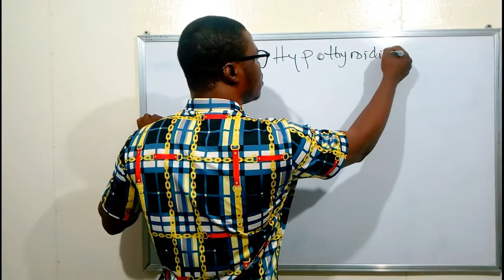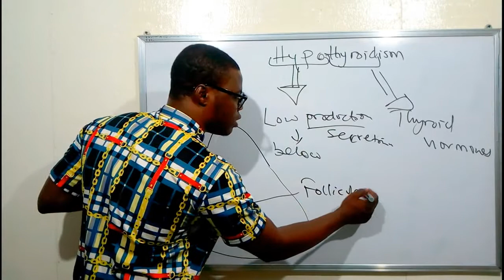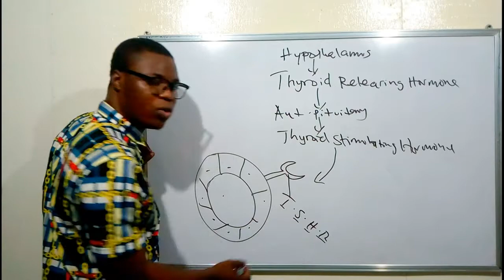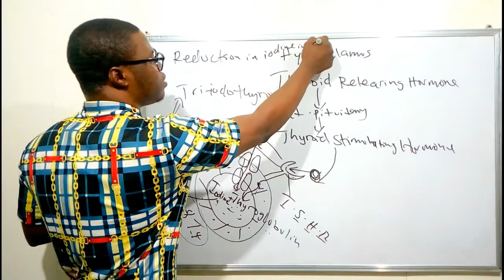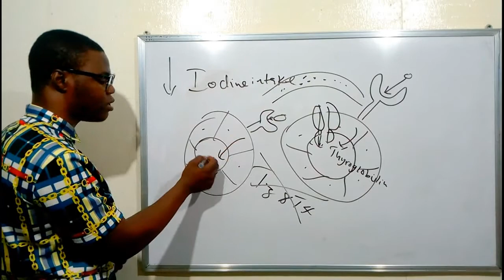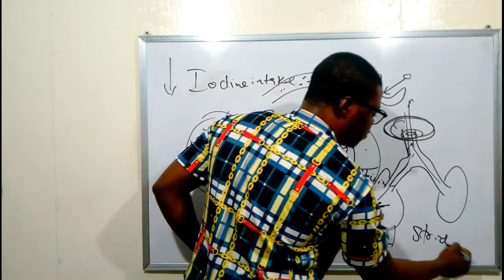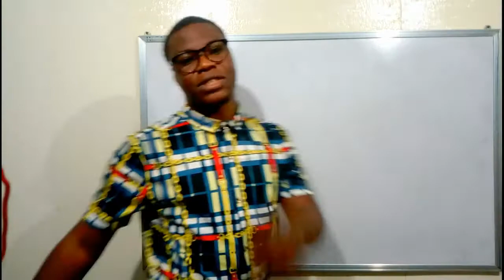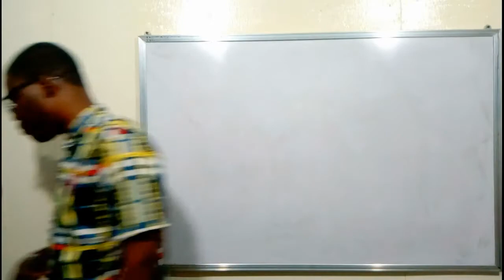HYPOTHYROIDISM BY DSSG NATION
Hypothyroidism nursing lecture about pathophysiology, medications/pharmacology, and complications such as myxedema coma. Hypothyroid is where the thyroid gland is underactive and is not producing enough T3 and T4. This video will discuss the pathophysiology of the thyroid gland, T3, T4, TSH, thyroid negative feedback loop, signs and symptoms of hypothyroidism, causes, nursing interventions.